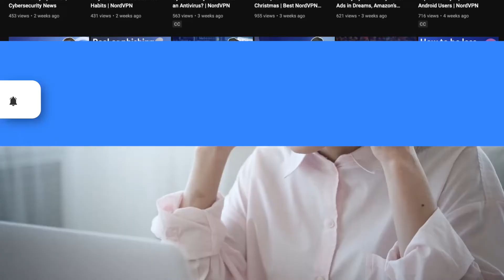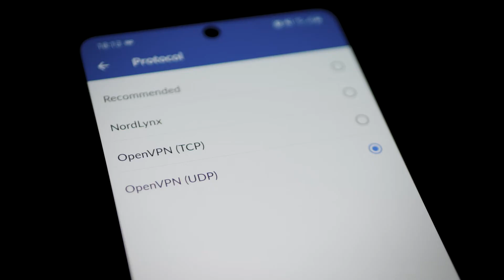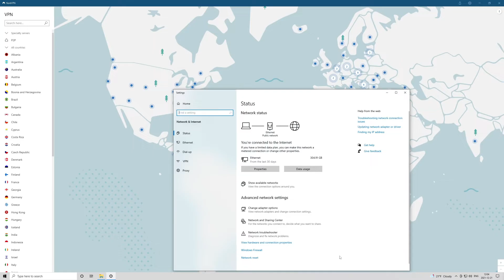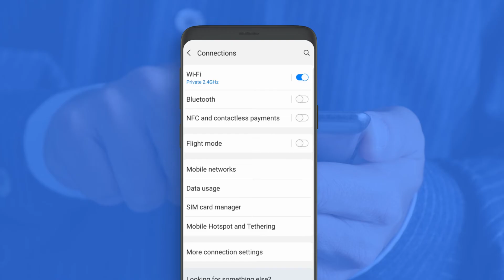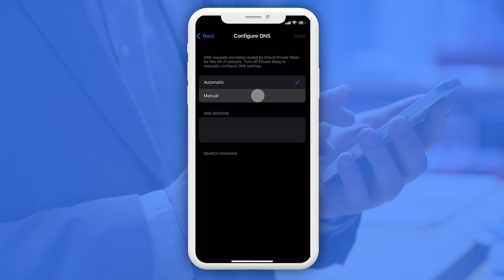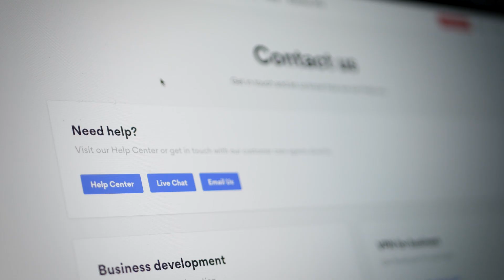NordVPN Connection Problem: 5 Easy Ways to Solve It! ✅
Easy Ways to Solve NordVPN Connection Problems 📣
Always stay safe and connected 🚀

While NordVPN runs smoothly most of the time, sometimes you may encounter a few connection issues. In this video, we will explain how to solve NordVPN connectivity issues. We will also provide different steps for iOS, macOS, Windows, Linux, and Android platforms.

Don’t worry if your app doesn’t work. Usually, the problem can be fixed by tweaking just a few settings. NordVPN tries its best to provide you with all the troubleshooting tips.

Contents of the video:

00:00 Intro
00:21 Check if your account is active
00:52 Try switching protocols and servers
01:39 Reset or reinstall the app
02:02 Shift from DNS to Cloudflare DNS
04:48 Make exceptions in your antivirus

The first step you should take is to check whether everything is good with your account. Then try switching protocols or connecting to a different server — NordVPN has loads of them. You can also try reinstalling the app or using Cloudflare DNS. All these methods are easy to implement. We hope that you will have a smooth NordVPN experience.

About NordVPN

NordVPN is part of Nord Security, an online security company that aims to provide users with all the necessary online security tools. NordVPN is the world’s leading VPN provider protecting millions of internet users every day. We employ next-generation tech solutions to make sure our users enjoy online safety with peace of mind. Thanks to one of these advanced solutions — NordLynx, a brand new tunneling solution — NordVPN has become the fastest VPN on the planet, as confirmed by the latest speed tests.

What is a VPN and how does it work?
A virtual private network (VPN) encrypts online traffic and enhances privacy by changing the IP address and virtual location. It does so by routing all your internet traffic through a remote server. NordVPN offers over 5,200+ servers in 60 countries. It’s especially important to have VPN protection when you connect to public Wi-Fi. Public hotspots are inherently unsafe — cybercriminals can easily compromise them or set up fake hotspots to lure unsuspecting victims. You should always use NordVPN before connecting to public Wi-Fi.

NordVPN is available on every major platform. You can use NordVPN on your laptop (Windows, macOS apps) or download it on your phone (Android, iOS apps). There’s also a NordVPN app for Android TV and Linux, while the lightweight extensions for Chrome and Firefox can secure your browsing in an instant.